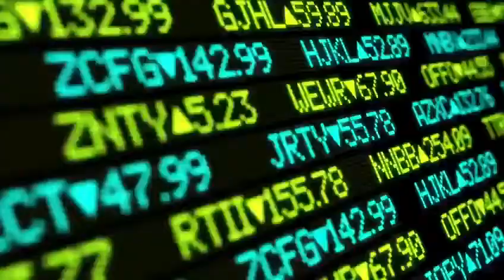All In Block Chain Trailer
All In Block Chain Trailer video